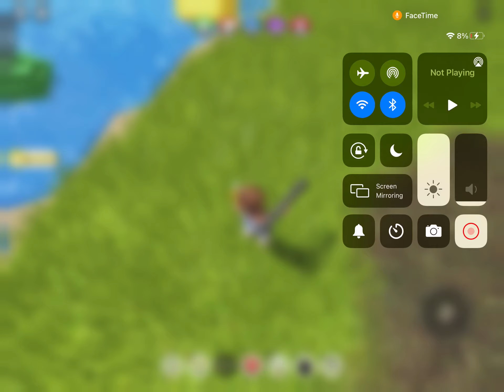A Friends Battle